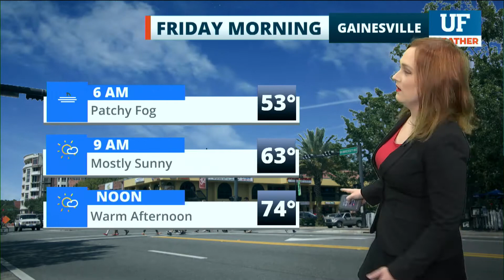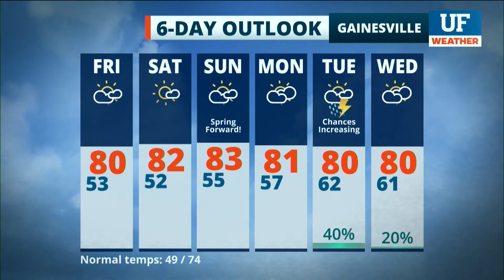Local forecast for Gainesville-Ocala - March 12, 2021 12 am ET